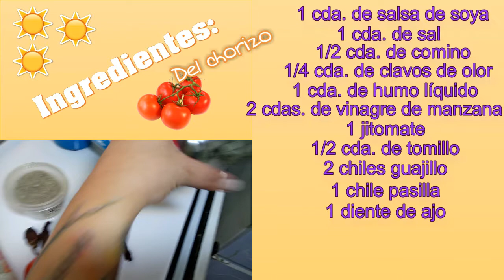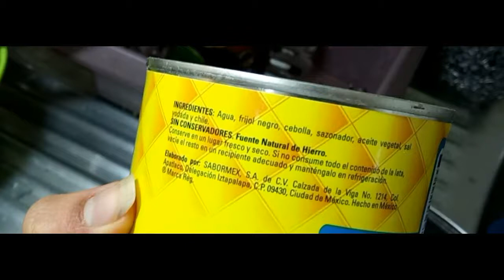Recetas de chorizo y frijoles charros veganos - Polifacética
¡Hola amigos! Hoy les traigo mis famosas recetas de chorizo de soya y frijoles veganos. Estos platillos se han hecho famosos en distintos eventos de la Ciudad de México, ya sea en los Picnics Veganos o en fiestas entre amigos y familiares, así que puedo asegurarles que son deliciosos.

Les comparto mi receta, con opción a que lo hagan de seitán o avena si no les gusta la soya y también con opción a libre de aceite.

¡Anímense a cocinar! Si las preparan etiquétenme en Instagram, me dará mucha alegría ver sus creaciones.

Odlaw - Stillmotion // Chillstep
Medicine Music